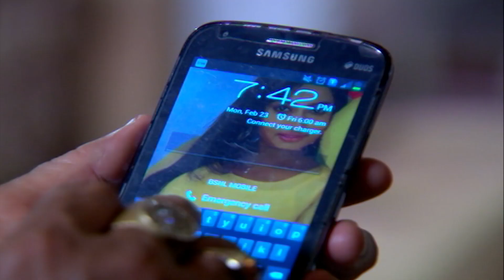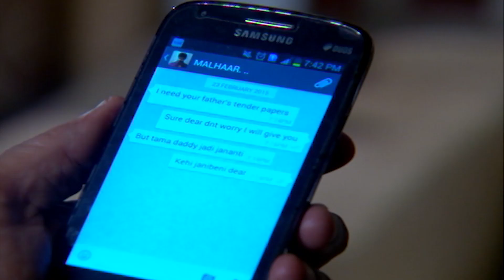Neijare Megha Mate | Full Ep-133 | Unlock Classics | 30th Sep 2021 | Odia Serial – TarangPlus